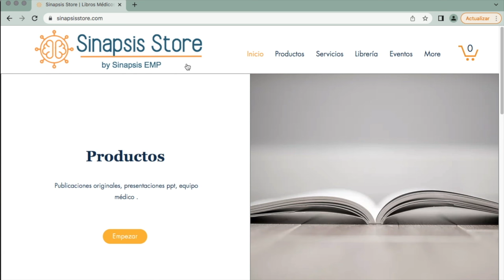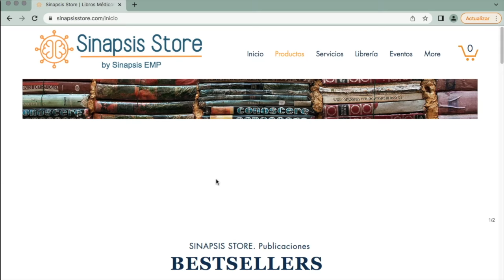Encuentran principal causa de esclerosis múltiple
En este video hablamos de un reciente estudio mostrando que el Epstein-Barr, un virus de la familia del herpes podría ser la principal causa de esclerosis múltiple en pacientes susceptibles.